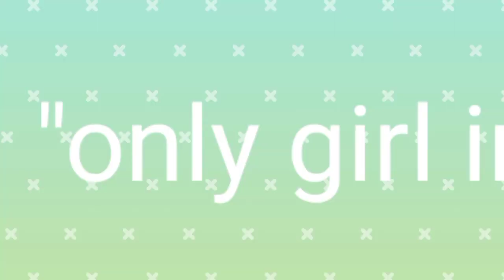Stunning pregnant Riri pays tribute to late Karl in a sexy Gala outfit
Rihanna is stunning in a black and white outfit#rihanna#fentybeauty